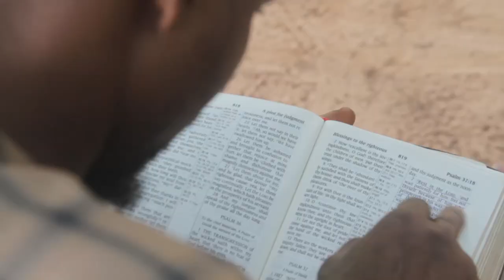C Wonder - IFE-ANA'RU - N'OGBE - ADIGHI - EASY (OFFICIAL VIDEO)